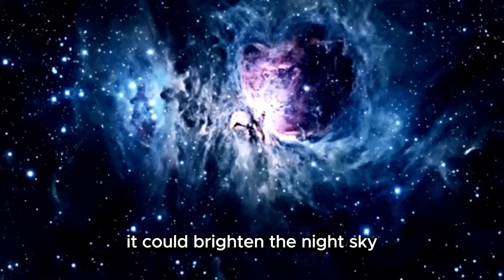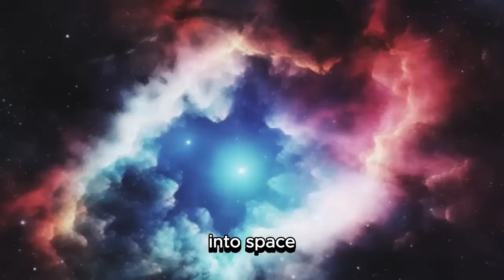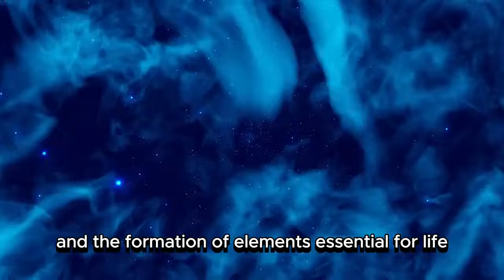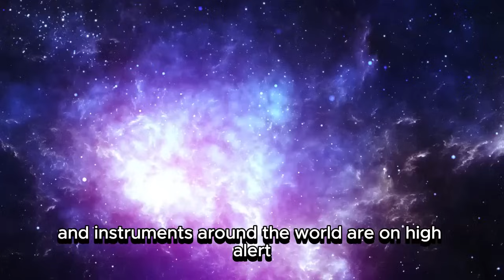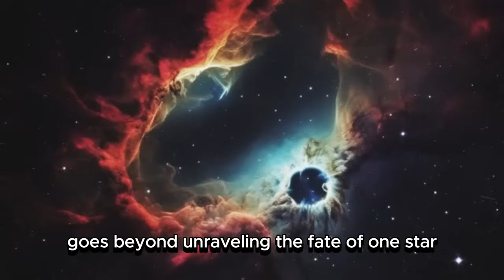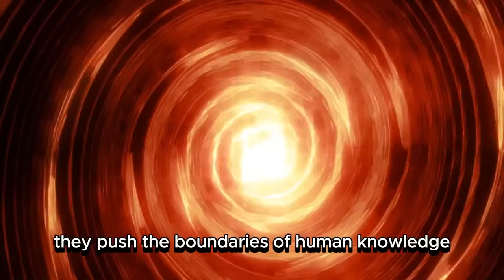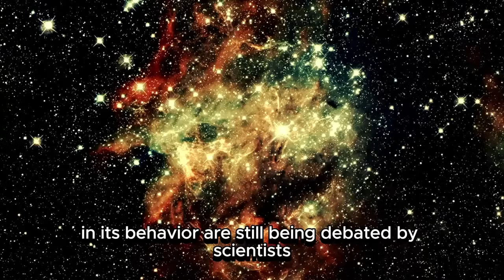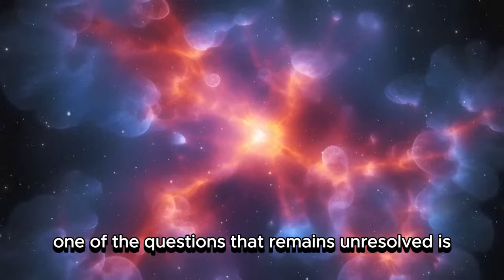James Webb Telescope Captures STUNNING Image of Betelgeuse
🌟 It's bigger, brighter... and more unstable than we imagined.
The James Webb Space Telescope has just released its most detailed image yet of Betelgeuse, the red supergiant on the brink of going supernova. What it captured is breathtaking—and deeply unsettling. Could this be the final phase before a cosmic explosion visible from Earth?

🪐 In this visually stunning episode:
• 🔭 Webb’s ultra-high-res image reveals never-before-seen surface structures
• 🌋 Signs of massive eruptions and intense instability
• 🌠 Why Betelgeuse’s unusual dimming might be a supernova countdown
• 📸 The clearest image of a dying star ever taken
• 🧠 What scientists are saying about its future—and how it could impact Earth
• 🕰️ Could this be the first supernova we witness in real-time with the naked eye?

✨ Witness a dying star in all its terrifying beauty.
The universe just gave us a warning shot—and it’s glowing red.